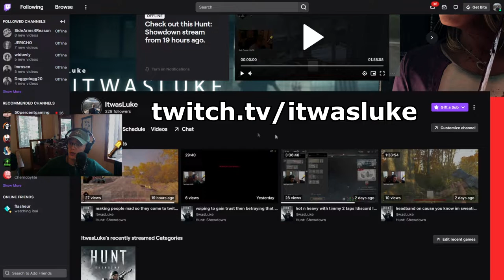7 Minutes Of Solo vs Trio Wipes w/ Lofi Music - Hunt Showdown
0:00 Winfield @ Prison
0:30 Romero / Conversion @ Pearl
1:30 Bow @ Lockbay
2:25 Romero / Uppercut @ Church
3:12 Winfield @ Moses (Team 1)
4:13 Winfield @ Moses (Team 2)
5:26 Winfield @ Reeker
7:01 Outro